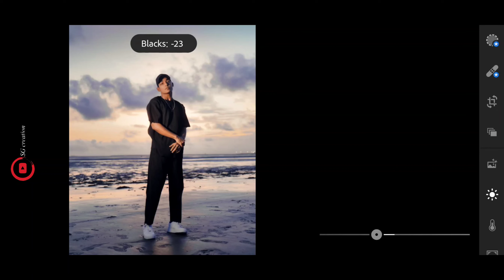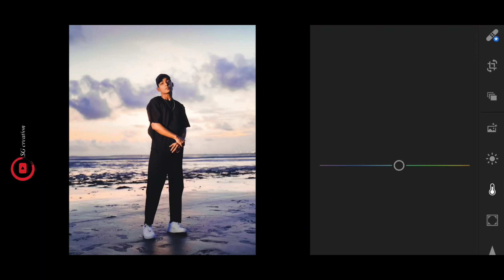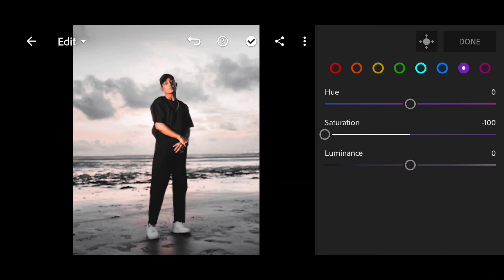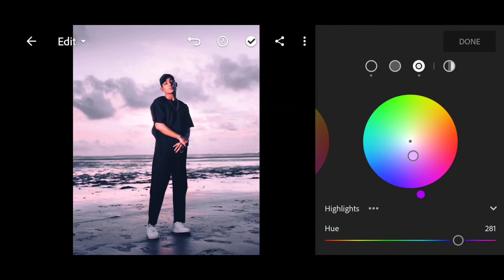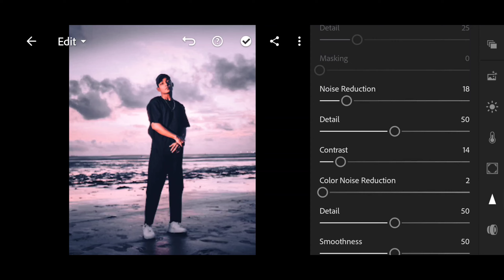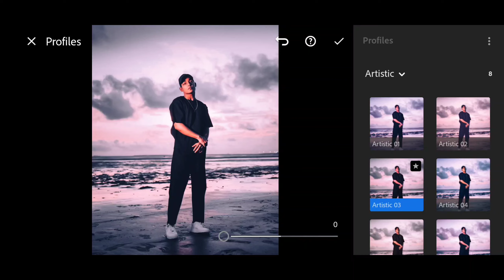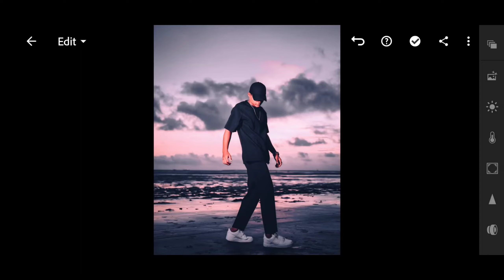HOW TO EDIT STREET PINK TUTORIAL|| LIGHTROOM MOBILE EDITING TUTORIAL||SG crection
HOW TO EDIT STREET PINK GREEN TUTORIAL|| LIGHTROOM MOBILE EDITING TUTORIAL||SG crection||

editing tutorial❤️

DOWONLOAD DNG

photo editing.

Image editor

Picture editor

Photo editing tips and tricks Photo editing kaise kare

Brandon Woelfel photo editing effect

Lightroom blue and black tone photo editing

Lightroom best editing Photo editing ideas

Lightroom

Lightroom se photo edit Lightroom photo editing kaise kare

Lightroom app

Lightroom editing

Lightroom kaise open kare

Photo editing

Image editor

lightroom editing

Moody Brown Lightroom photo editing. How to edit Moody Brown

Lightroom

Lightroom editing Gold silver tone Lightroom editing

Lightroom se photo edit kaise kare Lightroom photo editing kaise kare

Lightroom app

Lightroom editing

grey tone photo editing Lightroom

picture editor

Lightroom presets

 tutorial

Lightroom editing  Lightroom editing background change